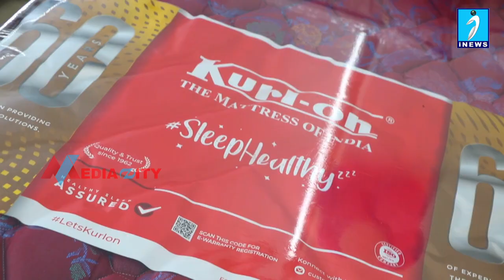ബ്രാന്‍ഡഡ് ഉല്‍പ്പന്നങ്ങളുമായി ജെ.ജെ. ബെഡ് എന്‍ഫര്‍ണിച്ചര്‍.